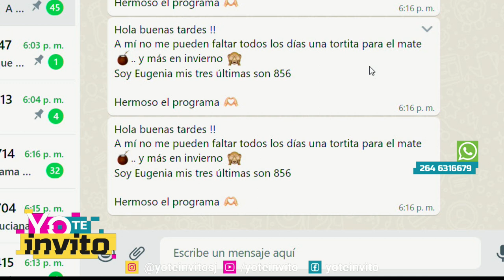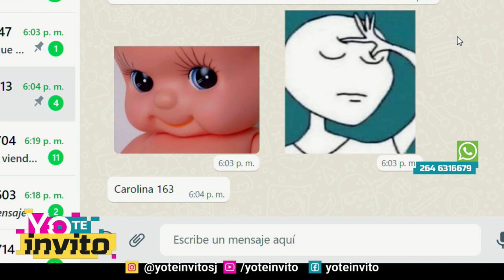Lo que hay que saber para congelar y descongelar correctamente los alimentos